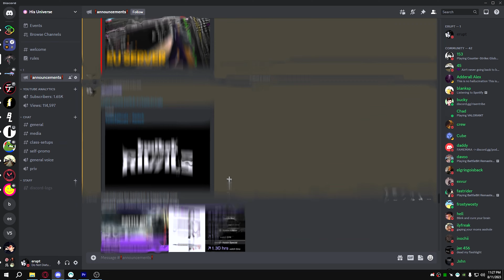Dropping 250 KILLS with NADES in BattleBit Remastered *NEW RECORD*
This is how I got 250 kills with the P90, nades, and c4.
class - quick mag, nt-4 556 barrel, red dot

Dropping 250 kills with P90 looks like in BATTLEBIT REMASTERED